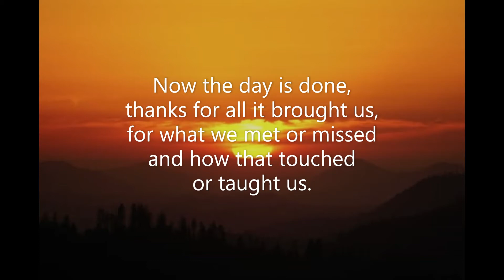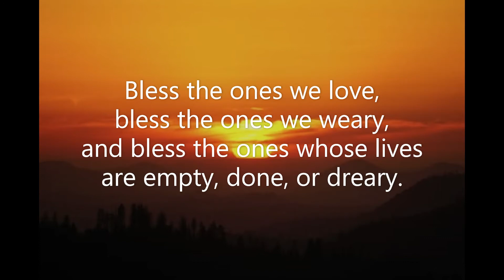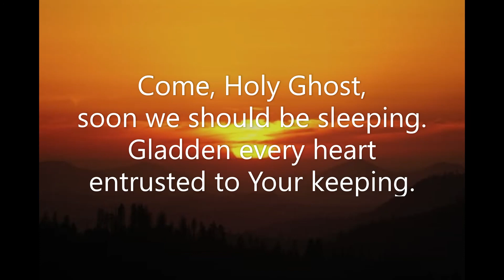Come, Holy Ghost (#021 Common Praise 1998 - Evening)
Piano track for Hymn #021 in the 'Common Praise 1998' hymnal of the Anglican Church of Canada. 56 67 w/refrain Tune: Aye Waukin O Words: John L Bell (1949-   ) Music: Scottish Traditional May 2021. Piano: Robert Aszmies